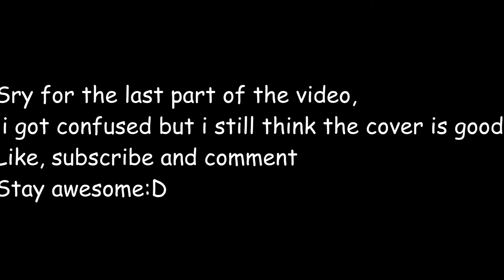House of Gold -twentyonepilots (Cover by Carolisnotontrouble)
HEy, I hope you enjoyed the cover, I know that the end is kinda bad cause i got confused but i thought that was pretty good so yeah

Musical.ly: Carolisnotontrouble